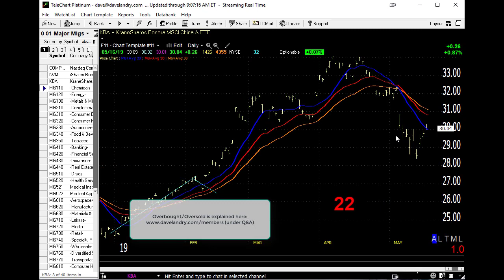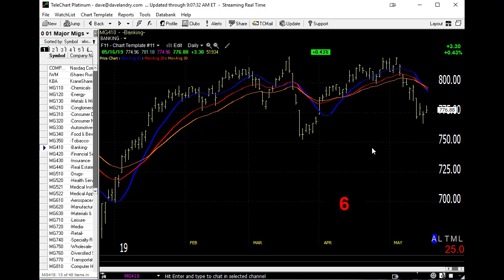05/17/19 Dave Landry's Market In A Minute-Let's Not Start Kissing Each Other Just Yet